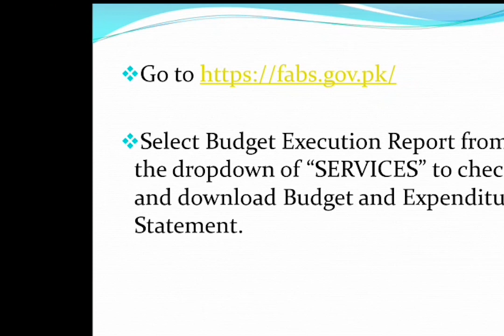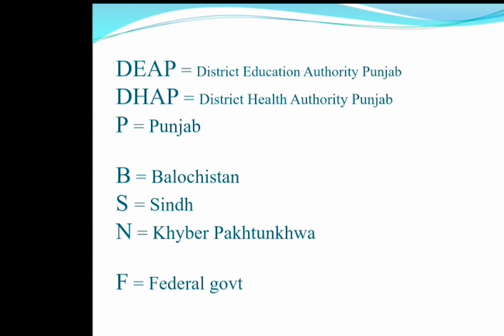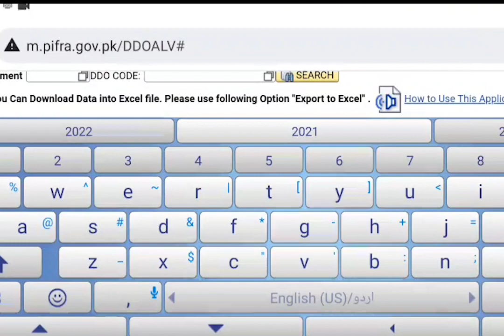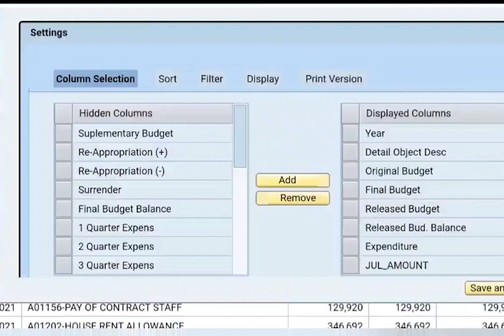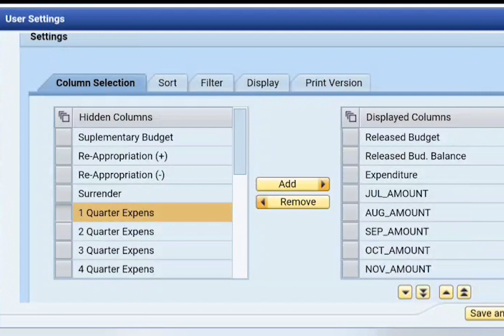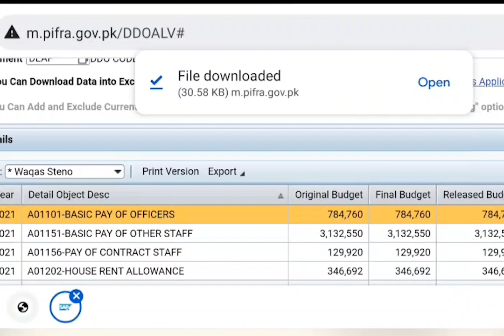HOW TO CHECK BUDGET & EXPENDITURE GOVET DEPARTMENTS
HOW TO CHECK BUDGET Al& EXPENDITURE GOVET DEPARTMENTS,